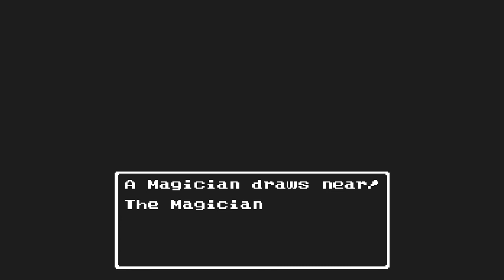Dragon Warrior (NES) - [Part 3] - - Fairies and the Rock Mountain Cave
I grew up with the Final Fantasy series and it was responsible for opening the doors to many fantastic fantasy realms as it allowed me to dive deep into the rpg genre as a child but Dragon quest is something that is quite unfamiliar to me as I sort of passed it in favor of Final Fantasy. So, I thought I would take the time for my first ever playthrough experience in playing this series proper starting with the original game.

This version Will consist of the ORIGINAL NES classic. I do plan on uploading most versions of the game, but I am starting my journey with the most authentic classic experience of Dragon quest. The game that Japanese fans lined up for and flooded the streets of Japan to play on that early morning of 1986. So, join me as I rewind time to the 1980’s and experience this fantastical franchise for the first time in my life.

Dragon Quest, titled Dragon Warrior when initially localized to North America, is the first role-playing video game in the Dragon Quest media franchise. It was developed by Chunsoft for the Family Computer and published by Enix in Japan in 1986 as Dragon Quest and by Nintendo in 1989 in North America for the Nintendo Entertainment System. Dragon Quest has been ported and remade for several video game platforms, including the MSX, PC-9801, Super Famicom, Game Boy Color, Nintendo 3DS, PlayStation 4, mobile phones, and Nintendo Switch as of 2019.